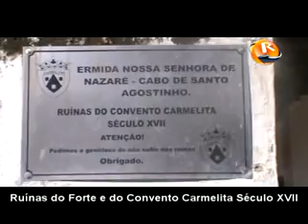Miss Camaragibe 2013 - Gerlane Chagas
Com exclusividade  a Miss Camaragibe 2013 Gerlane Chagas
Assista, curta e compartilhe.
Nosso facebook: MKOFF
TV Replay, o que é bom se repete !